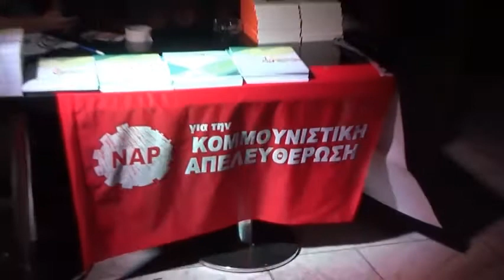ΝΑΡ, 4ο Συνέδριο, Παρουσίαση Θέσεων ΠΕ -Στιγμιότυπα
Απόσπασμα από την εκδήλωση παρουσίασης των Θέσεων της Π.Ε. του ΝΑΡ για την Κομμουνιστική Απελευθέρωση για το 4ο Συνέδριο. Η εκδήλωση έγινε τη Δευτέρα 17 Ιουλίου 2017 στο αίθριο του φιλόξενου Polis Art café, στη Στοά του Βιβλίου. Δείτε ολόκληρη την εκδήλωση σε βίντεο εδώ Δείτε περισσότερα εδώ